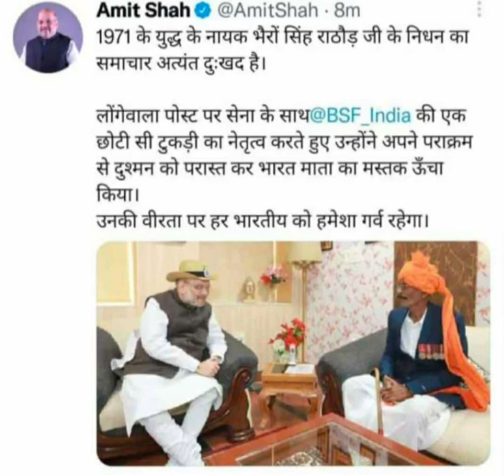RIP INDIAN REAL SOLDIER 🪖🪖 # INDIAN ARMY ## PARAMILITARY # BSF(BORDER SECURITY FORCE)# SHORT VIDEO